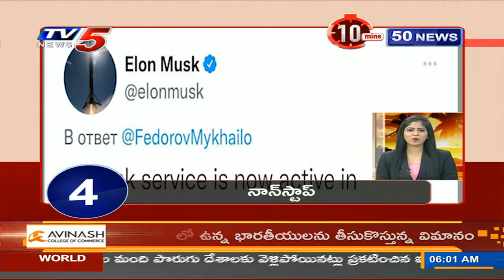Speed News | 10 Mins 50 News | TV5 News Digital